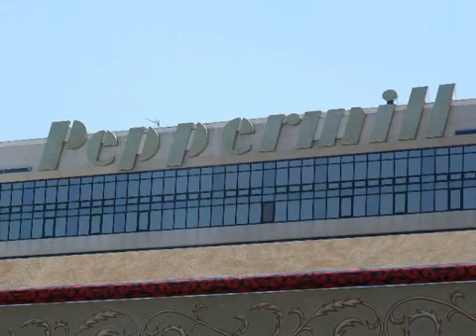Hot August Nights #3 - KruzinUSA.com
Hot August Nights Show and Shine at the Peppermill Casino